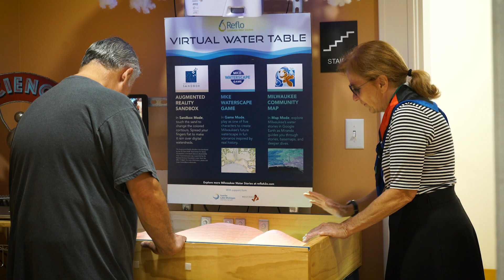Arts @ Large Community Center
Arts @ Large is located in the historic Walker’s Point neighborhood of Milwaukee. With multiple spaces for rent, the Arts @ Large Community Center is the perfect location for your wedding, fundraiser, baby shower, corporate creative session, theater or music performance, or celebration of any kind!